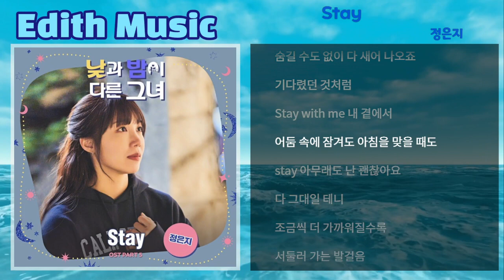Stay - 정은지 [낮과 밤이 다른 그녀 OST Part.5] ----- (발라드)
가끔 나 그대를 생각해요
사실은 매일을 그래왔죠
쉽게 설명할 수 없는 이 마음은
사랑이겠죠 사랑이겠죠

문득 혼자 길을 걷다가도
따라오는 그대의 향기는
한참을 남아서 나를 간질여요
함께 있는 것처럼

Stay with me 내 곁에서
어둠 속에 잠겨도 아침을 맞을 때도
Stay 아무래도 난 괜찮아요
다 그대일 테니

한 발 늦게 알아챈 마음은
이미 내 안에 가득 자라서
숨길 수도 없이 다 새어 나오죠
기다렸던 것처럼

다 그대일 테니

조금씩 더 가까워질수록
서둘러 가는 발걸음
펼쳐진 시간 너머로
알 수 없는 그 어디더라도
그 옆을 함께할게요

내 맘속에
한참을 간직하며 아껴둔 고백이죠
You 아무래도 나는 그대를
음 사랑해요